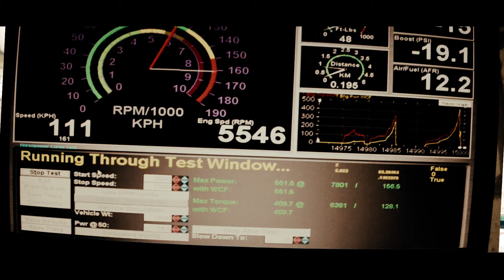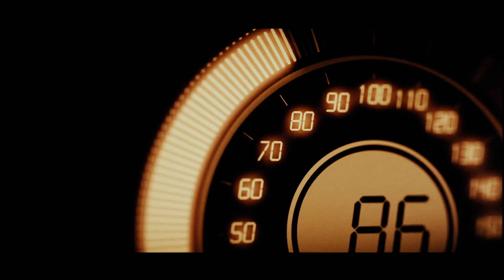EVO DEMON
La afición se vuelve pasión cuando se siguen los objetivos firmes sin importar los problemas y el tiempo que tomen en dar resultados.
Junto a nuestros amigos de Racing Class pudimos ver este precioso EVO que es el resultado de la mas profunda dedicación al mas mínimo detalle y esto es lo que sucede cuando la pasión sobrepasa los limites.
Un agradecimiento especial a Martin Leon y Eduardo Flores de Racing Class por las imagenes obtenidas.